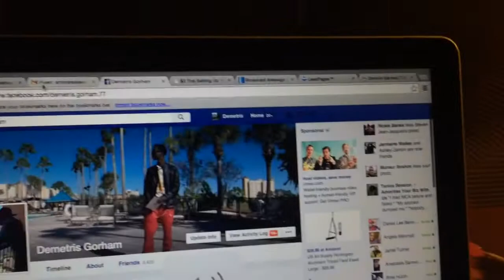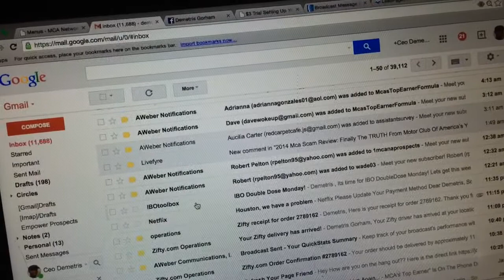MCA Scam - Mondays are the best !